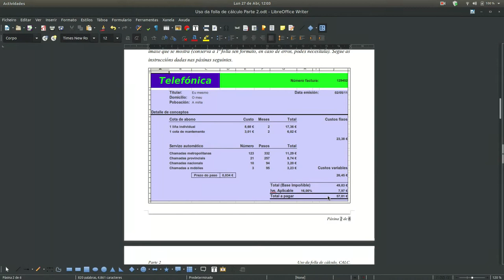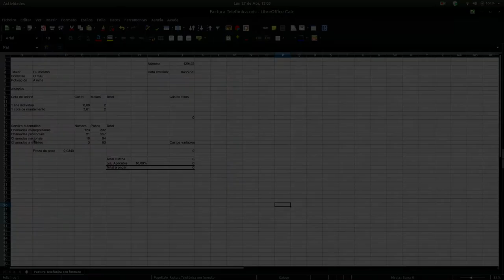Poñer bordos de diversos grosores nas celas en Calc.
Breves indicacións de como poñer bordos de diversos grosores ás celas en Calc, usando a opción menú Formato-Celas-Bordos.

As indicacións se realizaron coa versión de LibreOffice 6.0.7.3 e Ubuntu 18.04.